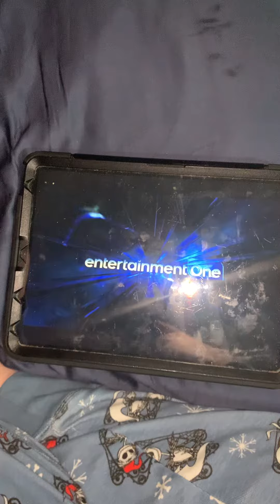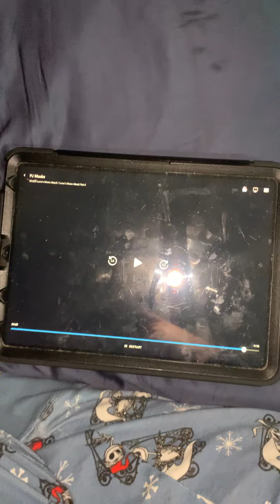Thanks 😊 for watching please 🙏 subscribe to our channel goodbye 👋 bye 😘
See you in February after Disney World 🌎 awesome 😎 I’m so proud 🥹 of you 👍🏻 awesome 😎 episode today probably ￼